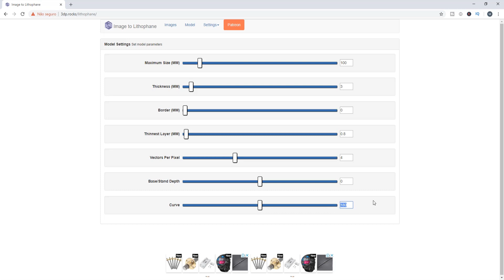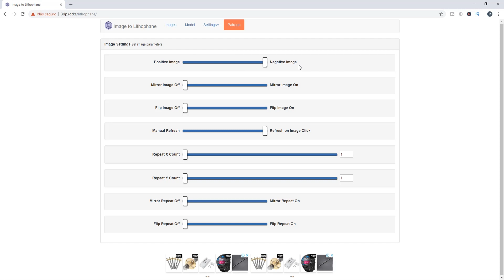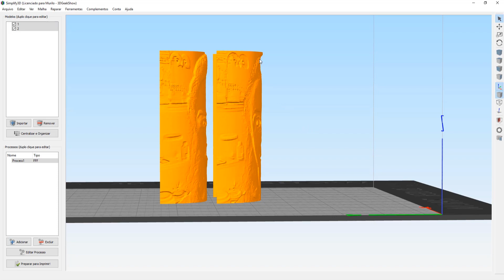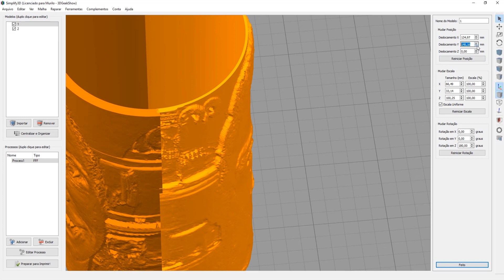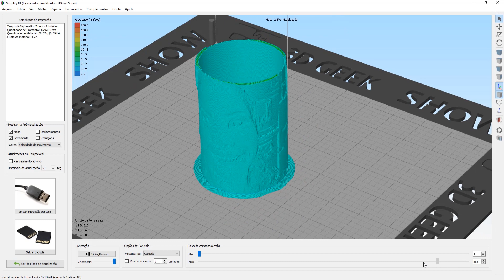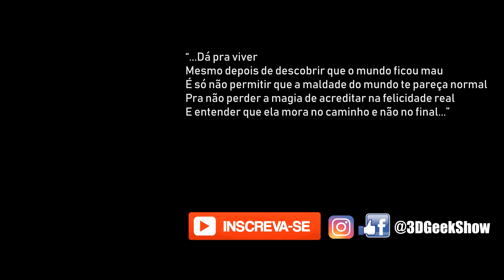Tentei ajudar uma deficiente visual a "ver" usando a impressão 3D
Neste vídeo super diferente do 3D Geek Show, você vai ver como a impressão 3D ajudou uma deficiente visual a "enxergar" uma foto feita utilizando a técnica Lithophane.

Assista até o final pq o vídeo tá muito emocionante!

Um feliz Natal pra você que faz parte da família 3D Geek Show!

Filmagens externas:
▶Renato Trizolio

Doações a partir de R$1,00.